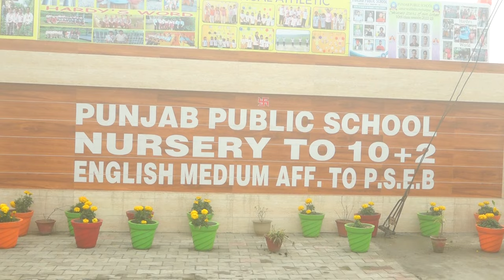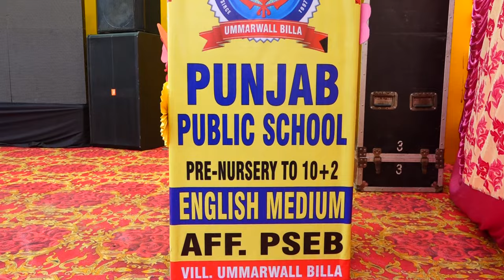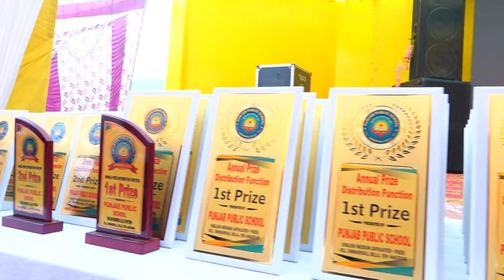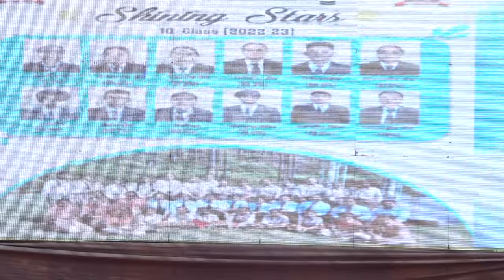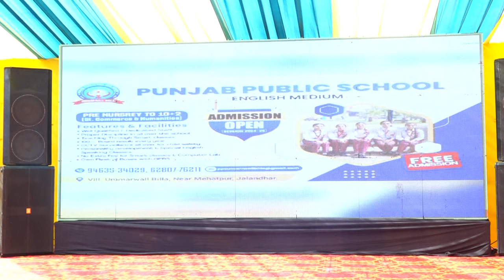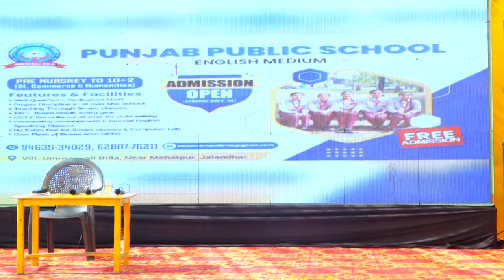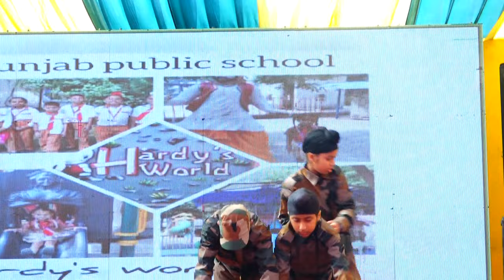25TH ANNUAL PRIZE DISTRIBUTION FUNCTION 2023-24 IN PUNJAB PUBLIC SCHOOL, UMMARWALL BILLA PART-2